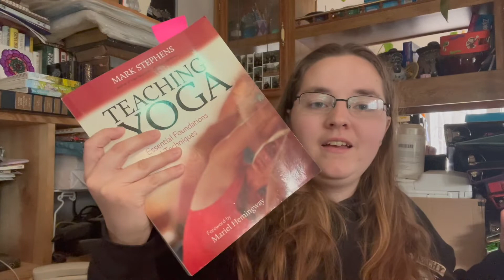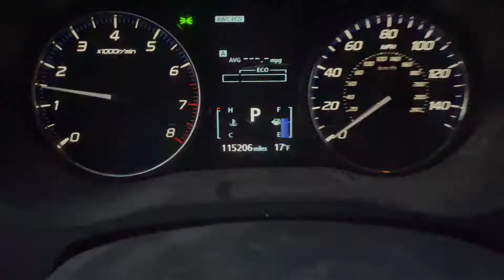Attempting Productivity | Vlog 02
Hey guys! In this weeks vlog I tried to have a pretty productive week, but did not quite meet the mark. I also had a couple life chats about school and mindset shifts. I hope you all enjoy!

Chapters:
0:00 - Monday
0:43 - Tuesday
5:13 - Wednesday
8:39 - Thursday
13:21 - Friday
15:45 - Saturday
16:51 - Sunday
17:10 - Outro